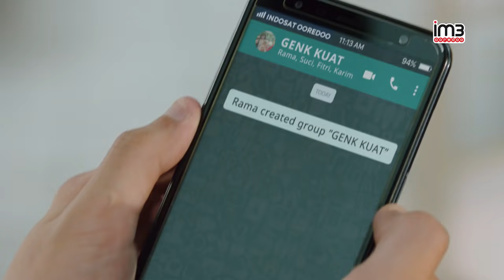Ramadan Makin Kuat dengan Paket New Freedom dari IM3 Ooredoo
Sambut bulan suci Ramadan dengan tetap terhubung ke semua orang tercinta. IM3 Ooredoo siap mendukung silaturahmi kamu dengan Paket New Freedom untuk internetan tanpa ragu di jaringan 4G Plus Kuat! RamadanMakinKuat dengan kuota besar hingga 60GB dan gratis nelpon ke semua operator. Ayo, aktifkan di *123# atau myIM3 dan makin nyaman internetan di bulan Ramadan! Belum pakai IM3 Ooredoo? Beli sim card nya sekarang!